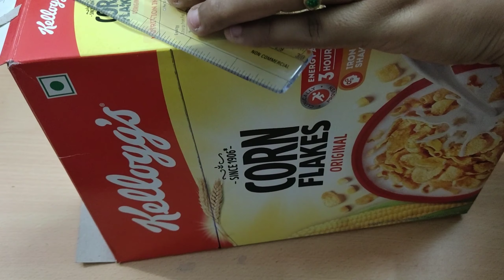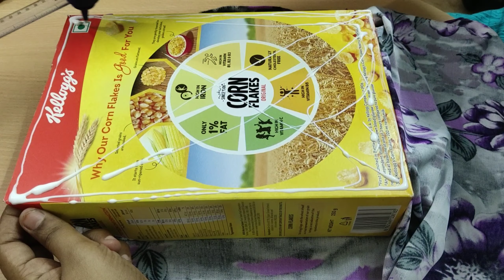Best way to reuse empty box/Darkfantasy box/Corn flakes box easy craft ideas/Organizers/Decor